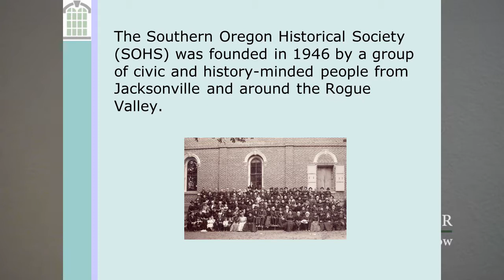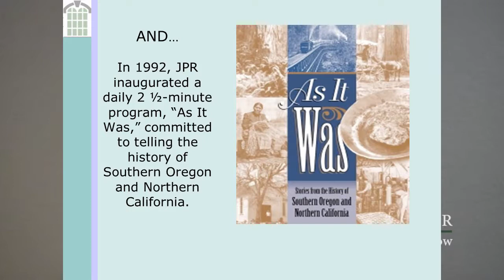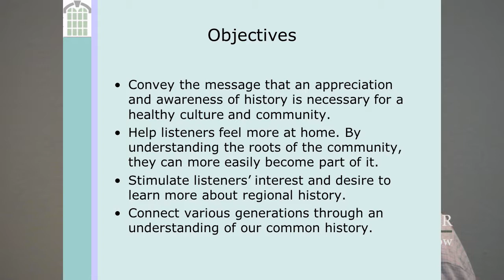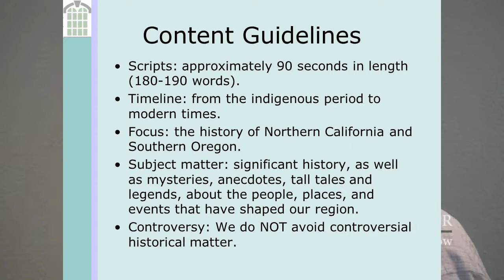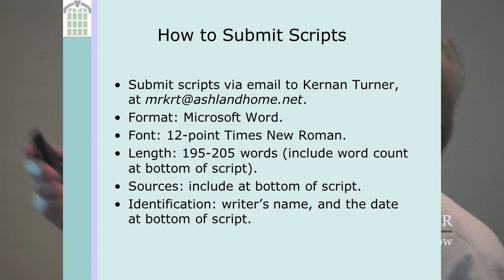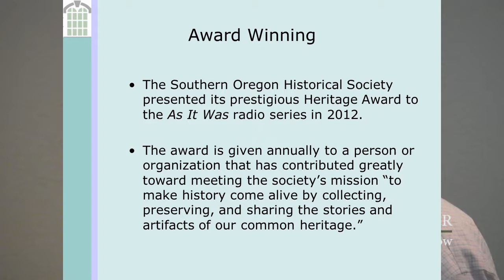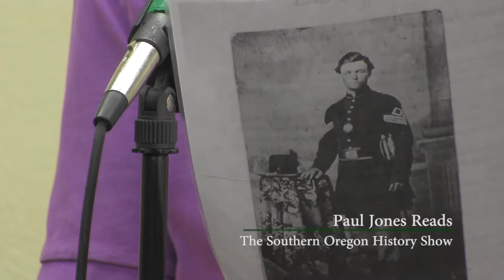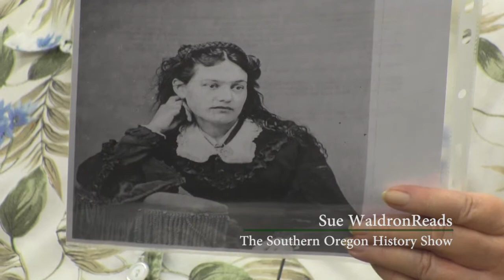As It Was: Almost 5,000 Stories on Jefferson Public Radio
Kernan Turner, Raymond Scully and Alice Mullaly talk about As It Was, nearly 5,000 stories written by local historians for broadcast on Jefferson Public Radio. Volunteers write the stories, Kernan edits them (and writes many), Shirley Patton reads them and Raymond Scully produces and edits the stories. Alice Mullaly is one of the series' most prolific writers. This episode of The Southern Oregon History Show was taped at the Rogue Valley Genealogical Society on June 20, 2017.